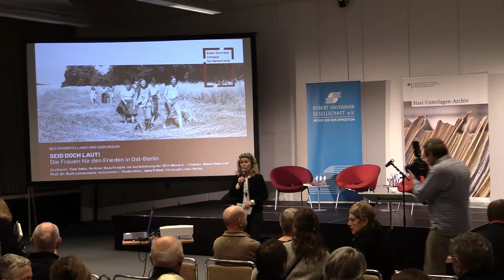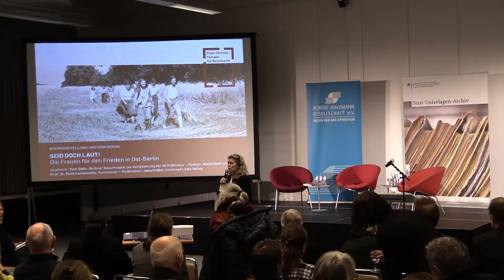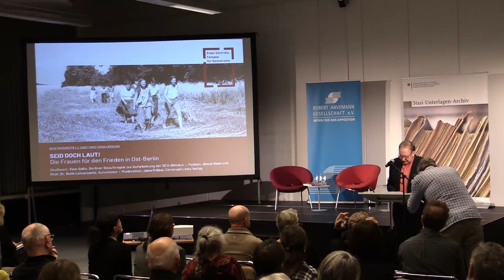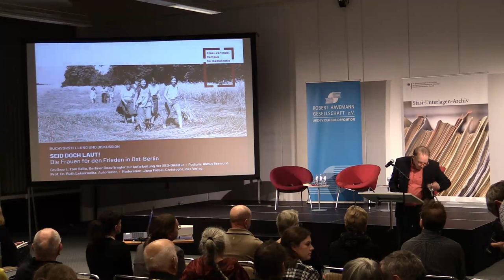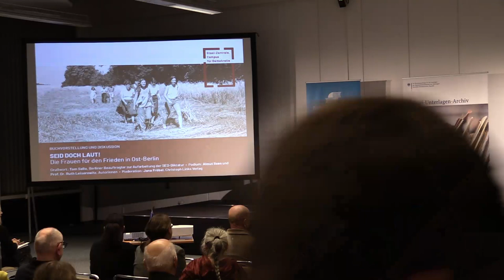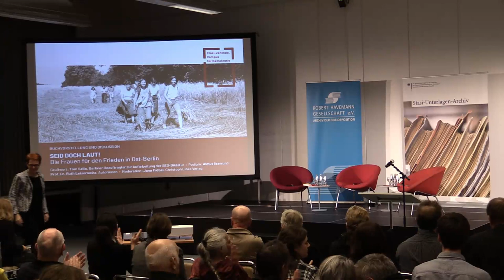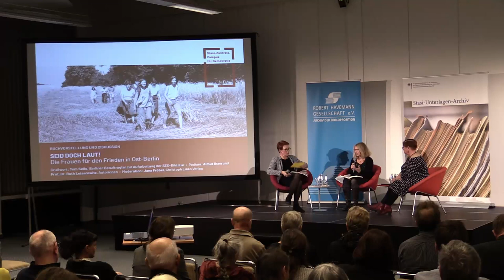Seid doch laut! Die Frauen für den Frieden in Ost-Berlin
Ein Gesetz war Anlass für die Gründung der „Frauen für den Frieden“
in Ost-Berlin. Es sah 1982 die Einführung des Wehrdienstes für Frauen im Verteidigungsfall vor. Auch in anderen Orten der DDR bildeten sich Frauengruppen, die die Öffentlichkeit suchten. Ihre Mitglieder organisierten verschiedene Protestaktionen und Demonstrationen. Im Herbst 1989 waren viele von ihnen an der Bildung der Bürgerbewegungen sowie der Besetzung von Dienststellen der Stasi beteiligt.
Nach mehr als 35 Jahren halten in dem Buch „Seid doch laut!“
18 Frauen eine lebendige Rückschau auf gemeinsame Aktivitäten
und individuelle Schlüsselerlebnisse. Sie erzählen von Aktionen
und Diskussionen, von grenzüberschreitenden Kontakten und
ihren Konflikten mit der Stasi. Sie resümieren, wie sich die Zeit
bis 1989 auf ihre Biografien auswirkte und wie sie Dinge wagten
und taten, die sie noch kurze Zeit zuvor für unmöglich gehalten
hatten.

Programm
Grußwort:
Tom Sello, Berliner Beauftragter zur Aufarbeitung der SED-Diktatur
Podium:
Almut Ilsen und Prof. Dr. Ruth Leiserowitz waren seit Anfang der 1980er Jahre Mitglieder der Gruppe „Frauen für den Frieden“.
Sie sprechen über ihre Zeit in der unabhängigen DDR-Friedensbewegung und die Entstehung des Buches.

Moderation:
Jana Fröbel, Christoph Links Verlag